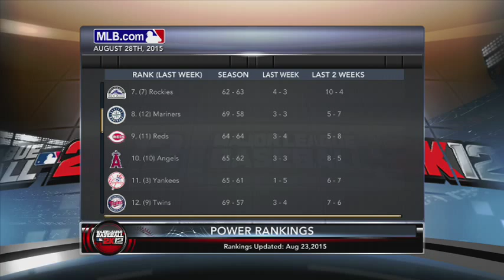MLB 2K12 My Player Season 1 Episode 42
Join ATalkingBadger as Dakota Badger as he tries to conquer to world of Major League Baseball with the Los Angeles Angels of Anaheim!